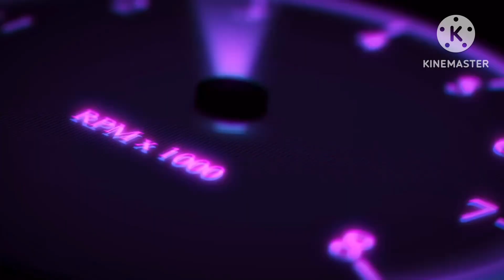Madison Dumps Shampoo at Princess Twilight Sparkle at Monmouth Hand Car Wash/Grounded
Credit to @MyLittlePonyOfficial, and @hasbroOfficial